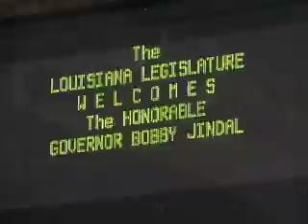LOUISIANA FARM BUREAU: PORT COMMISSION RESIGNATION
TWILA TV's AJ Sabine explains how members of the Greater Baton Rouge Port Commission resigned this week. The reason: the Louisiana Board of Ethics says those two members, who are also Farm Bureau members, cannot serve because they have grain contracts with Cargill. Cargill is a tenant of the port and is up for contract renegotiation next year. The Ethics Board, in its opinion, says those two members must either resign from the commission or stop doing business with Cargill. If not, its a conflict of interest and they could face fines. To make this even worse, Governor Bobby Jindal must appoint two more people to the commission before the 2009 Legislative Session comes to an end. That, by the way is June 25th.